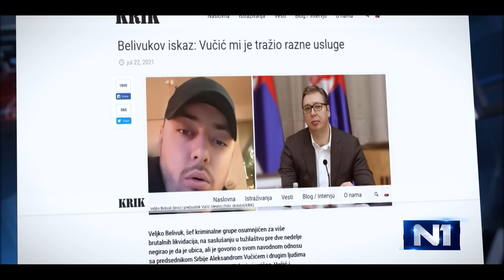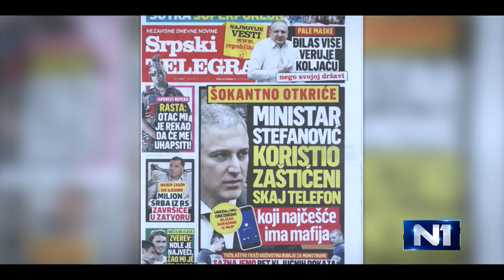(Re)konstrukcija o slučaju Belivuk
Novinar NIN-a Vuk Cvijić, nekadašnji član Državnog veća tužilaca Stanislav Dukić i advokat Vladimir Todorić ocenili su u emisiji (Re)konstrukcija da bi u slučaju kriminalnog klana Veljka Belivuka trebalo utvrditi sve o načinu funkcionisanju klana, vezama sa funkcionerima, kao i o eventualnim šefovima, ako su postojali. Todorić je naveo da bi voleo da tužiocima koji vode ovaj predmet pokloni inicijalno poverenje. "Međutim, tužilaštvo je ustrojeno kao vojska, kao milicija. Tu nema soliranja. Ako dođe naredba sa vrha tužilaštva, onda mora da se ispoštuje... Glavna priča je koji je to posao koji su obavljali okrivljeni. Treba da se utvrdi ko je bio šef? I šef u kom poslu, i čiji je to šef? Da li je to bio privatni posao, posao grupe koja nema veze sa državom, ili je to bio državni posao koji je bio težak milionima, ako ne i milijardama evra", istakao je on.